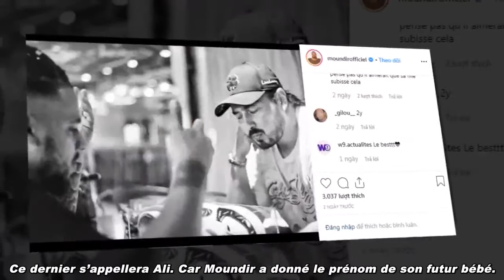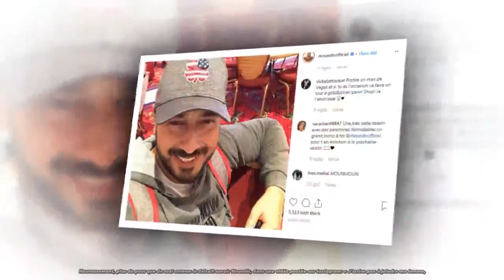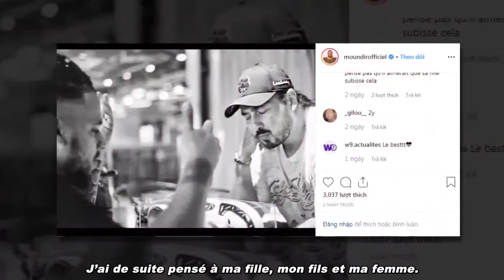Moundir bientôt papa: il révèle le prénom de son fils !